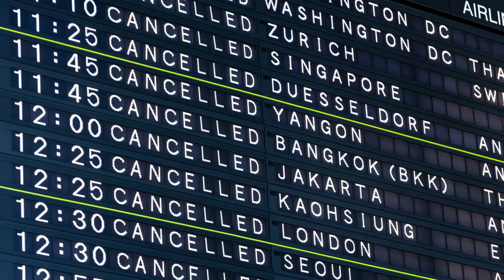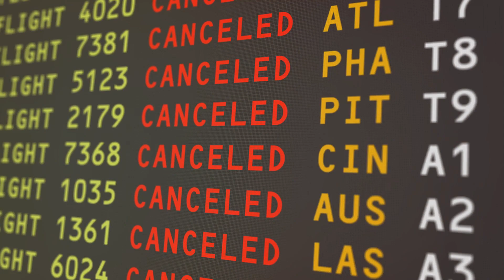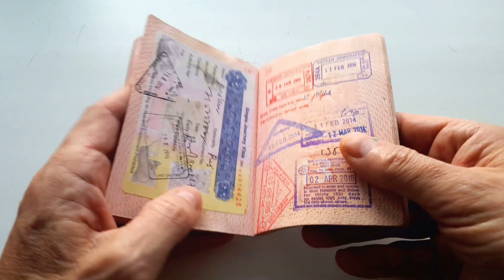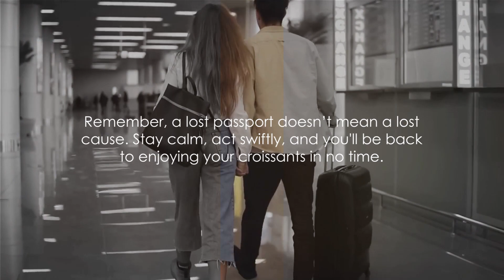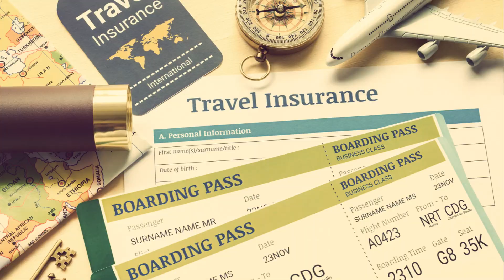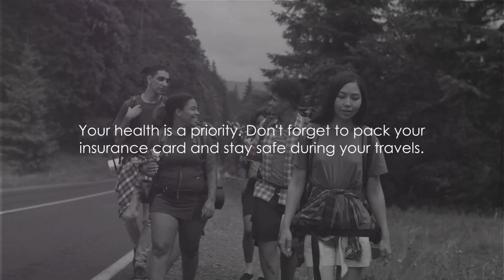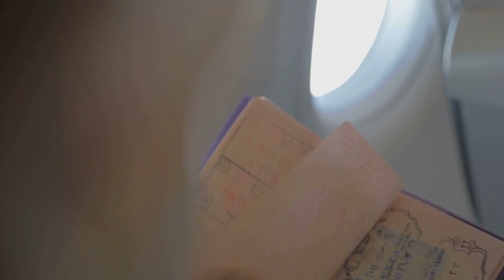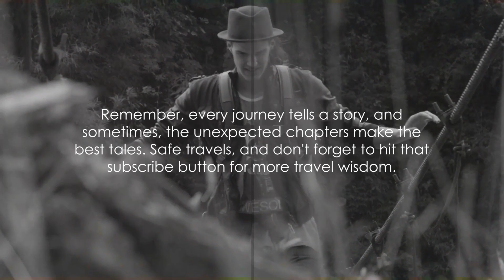Overcoming Travel Emergencies Your Ultimate Guide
In this hilarious and informative video, we've got you covered with our top tips and tricks to overcome unexpected travel emergencies.

Whether you're stranded at the airport or facing a lost passport, we'll help you navigate through any sticky situation with a friendly and humorous approach. Join us as we share our personal experiences and expert advice to ensure your next adventure stays on track.

From packing hacks to emergency contacts, this video has it all! So sit back, relax, and get ready to laugh and learn.

OUTLINE:

00:00:00 The Unexpected Travel Surprise
00:01:49 The Passport Panic
00:03:43 The Health Hazard
00:05:39 The Flight Fiasco
00:07:21 Wrapping Up and Call to Action